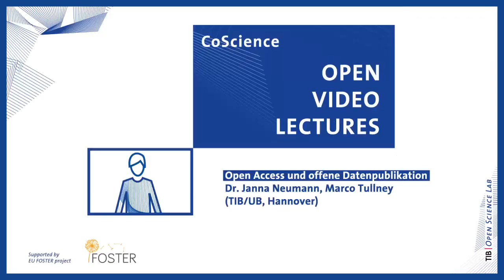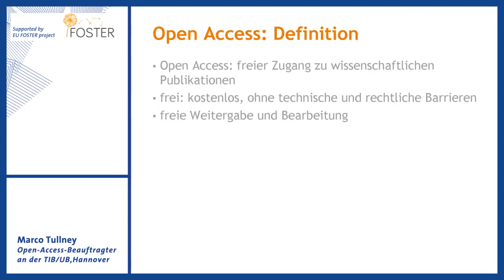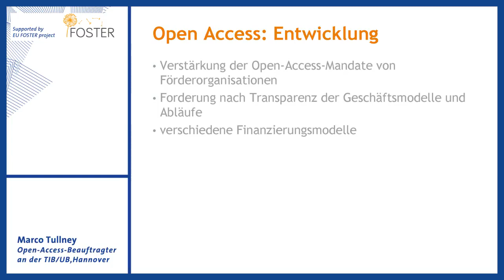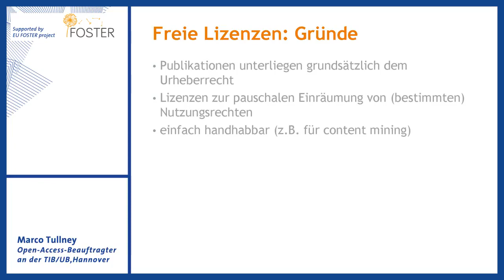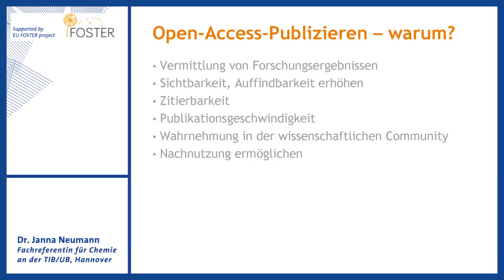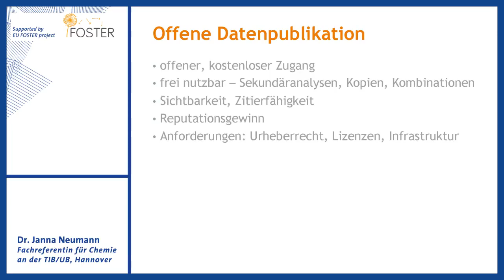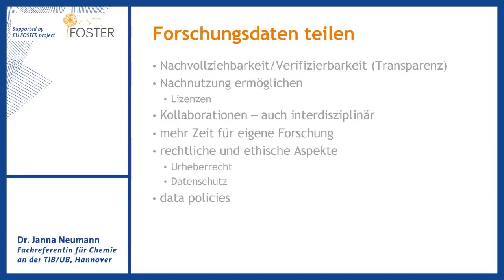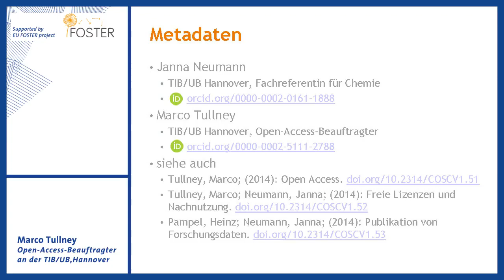CoScience-Open Video Lecture: Open Access und offene Datenpublikation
Folge 7

Janna Neumann und Marco Tullney (beide Technische Informationsbibliothek) geben nützliche Tipps und Tricks zu Open Access und offener Datenpublikation.

Nützliche Tipps und Tricks, wie Sie diese noch effizienter in Ihren wissenschaftlichen Arbeitsprozess integrieren können, erhalten Sie in unseren Open Video Lectures.

Die Online-Seminarreihe wird organisiert vom Open Science Lab der Technischen Informationsbibliothek (TIB) und gefördert durch das EU Projekt FOSTER. Die TIB ist Mitbegründerin des Forschungsverbundes Science 2.0 der Leibniz-Gemeinschaft.

Wenn Sie dieses Video zitieren möchten, können Sie dies über den Digital Object Identifier (DOI)
Der DOI verweist auf den Film im TIB|AV-Portal wo auch eine sekundengenaue Zitation einzelner Videosequenzen möglich ist.